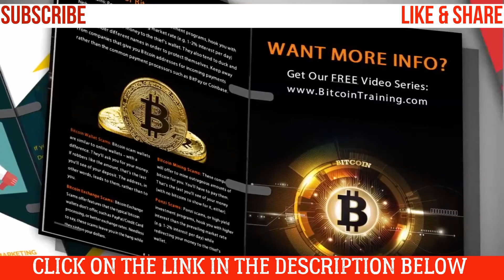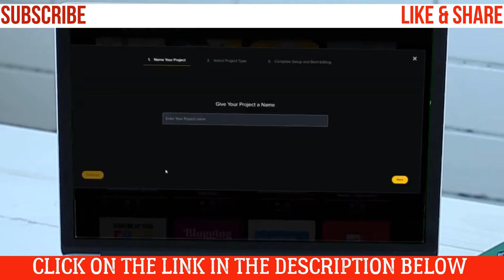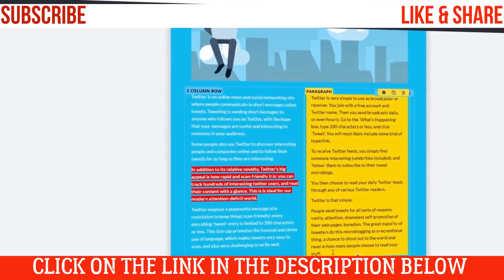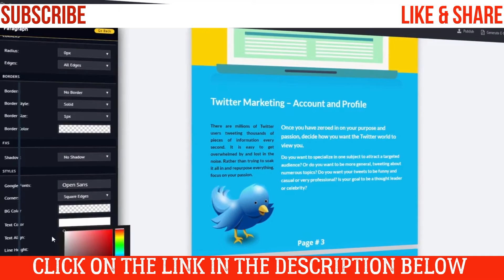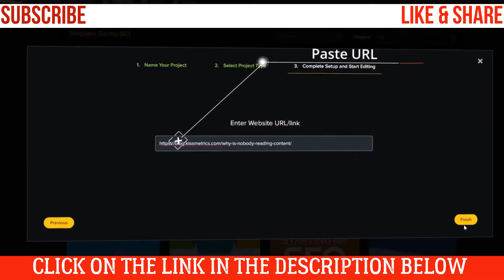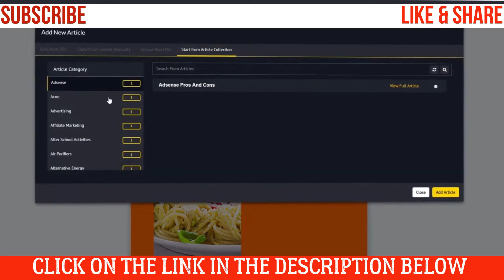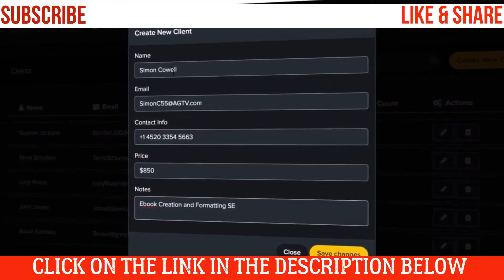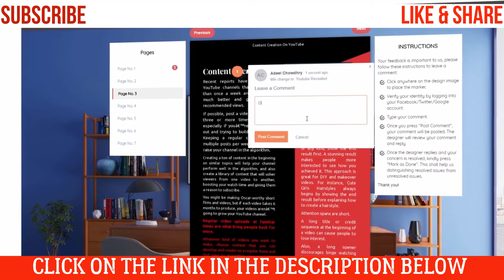how to create ebooks without writing a single word - how to write ebooks without any writing skills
Sqribble Reviews  Full Sqribble Demo Video
how to write books - how to become a better writer: top tips for writing a book in 2020
sell ebooks online - selling an ebook online: how to make money selling ebooks with selz (2020)
legitimate ways to make money online - 7 legit ways to make money online - how to make money online

“Sqribble REVIEWED! Here’s the truth.”

“Sqribble Ebook Creator REVIEWED!”
“Full Sqribble Software REVIEW!”

In this review, I’m going to be taking a closer look at Sqribble — a brand new cloud-based tool that allows you to create eBooks, reports, whitepapers or other digital books on the fly, quickly and easily.

We’ll cover what it does, who it’s for, how much it costs, what the upsells are, and the pros and cons of this new tool, so you can make a more informed decision about purchasing it… and if it’s right for you.
What is Sqribble?

how to create an ebook to sell
how to create an ebook
How to Make Money Selling eBooks Online Without Writing Anything Yourself
how to create an ebook for free
how to make an ebook fast
how to make an ebook with Microsoft word
how to make an ebook
how to create an ebook using word
how to sell an ebook online
how to create an ebook pdf
how to make an ebook and sell it online
how to convert a blog post into an ebook
how to write an ebook as a lead magnet
how to sell an ebook
how to write an ebook
how do you make an ebook for free
how to write a book fast on amazon
how to write a book without typing skills
how to create an ebook cover in canva
how to create a PDF from blog post
how can i build an email list fast
how to create a pdf on canva
how to make an ebook in canva
how much i can earn from ebook
how to sell an ebook on wordpress
how to create an ebook with canva
how to create and sell an ebook
how to make an ebook for free
how to make an ebook with canva
how to make an ebook for amazon
how to create an ebook in canva
how to create an ebook using Canva
how to create a lead magnet online
how to create a free report online
how can i create an email list
how to build an email list fast

how to write a book for beginners
how to write your first book
writing a book
How to Write a Book and Publish It
How to Write a Book and Get It Published Free
How to Write a Book for the First Time
what is the best way to write a book
How to Write a Book Guide
How to Write a Book Easy
How to Write a Book and Get Published
how to write a novel
how to self-publish a book
how to publish a book
how to write my life story book
how to write a book about yourself
how to write a book in google
how to publish a book with createspace
how to write books online
how to write books pdf
how to write books in sims 4
how to write books for toddlers
how to make money as a teenager online fast
sell ebooks online
how to sell ebooks online
make money selling ebooks
how to make money selling ebooks on amazon
how to sell ebooks on amazon
sell your ebooks online
how to sell ebooks on amazon and make money
sell book on instamojo for free
how to make money selling books
sell ebooks on amazon
selling ebooks on amazon
how to sell ebooks
how to make 100 dollars online